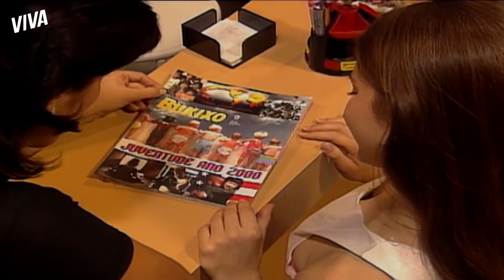LÉO PEDE TAINÁ EM CASAMENTO E ELA DESMAIA! | MALHAÇÃO | MELHOR DO DIA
Leo e Tainá estão vivendo a melhor fase do relacionamento depois de tantos desencontros. Querendo dar mais um passo e firmar um compromisso concreto, Léo pede a moça em casamento, mas a surpresa e a emoção fazem Tainá desmaiar. Veja em MalhaçãoNoVIVA!

Capítulo 161, dia 03 de maio de 2021, segunda-feira.